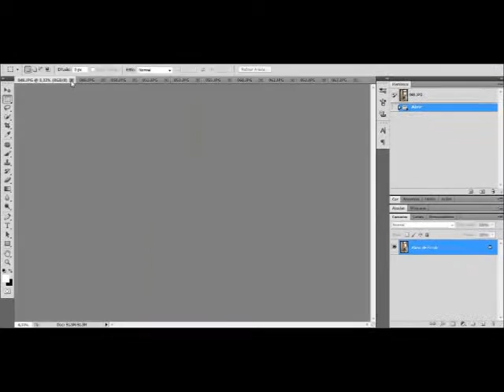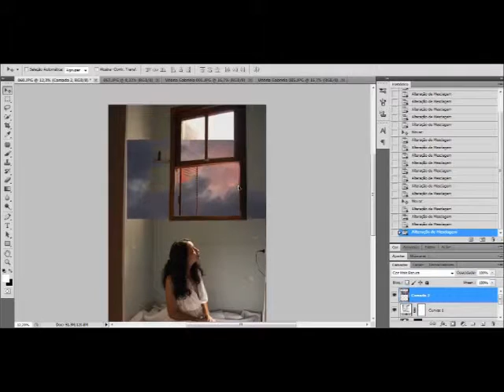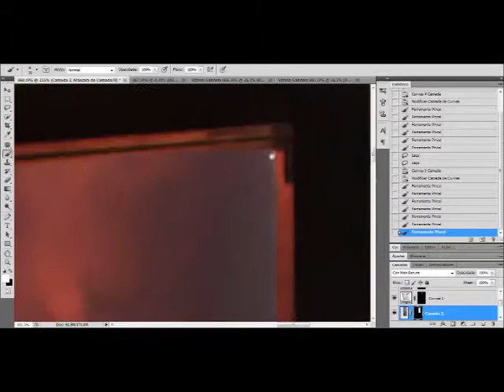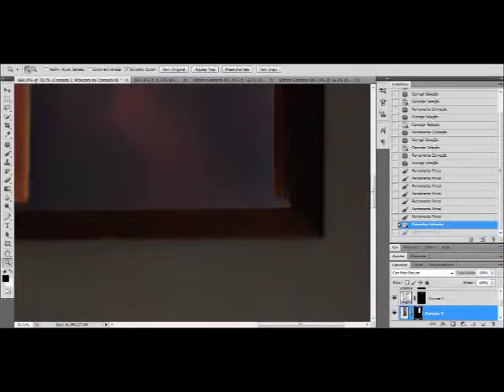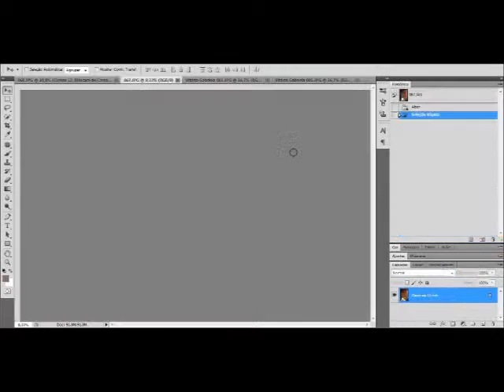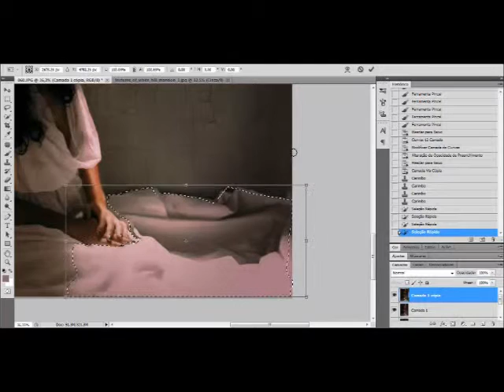Behind The Walls [Speed Edit]